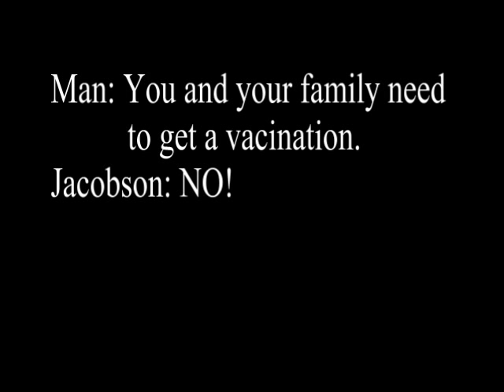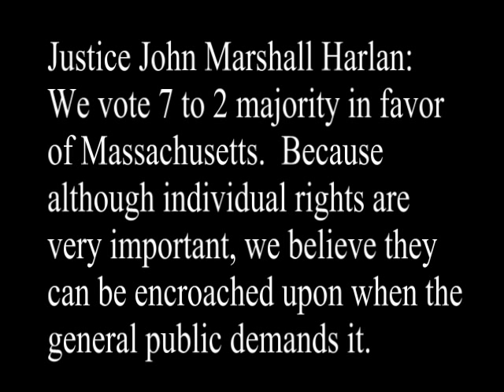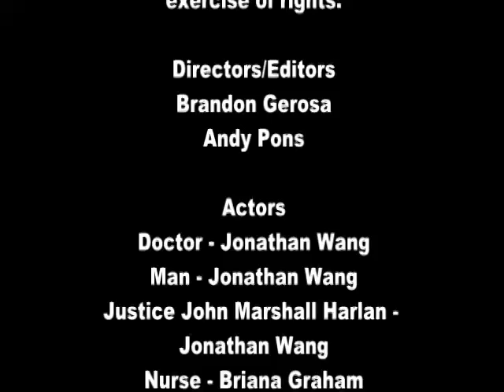MUN Supreme Court Video: Jacobson v. Massachusetts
MUN Project